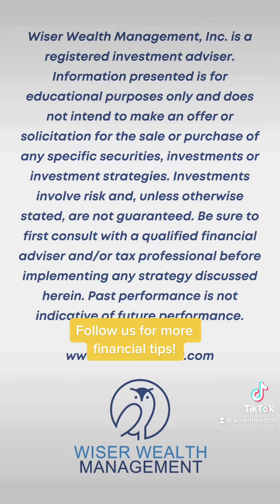How to Save Money in Your 20s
Set yourself up for the future and start saving early. Follow us for more financial tips!